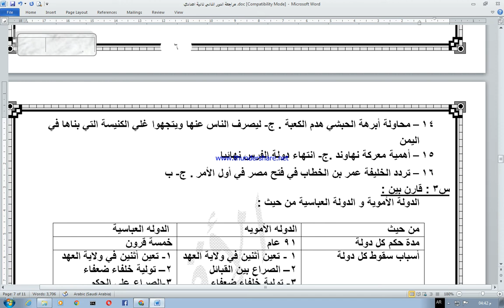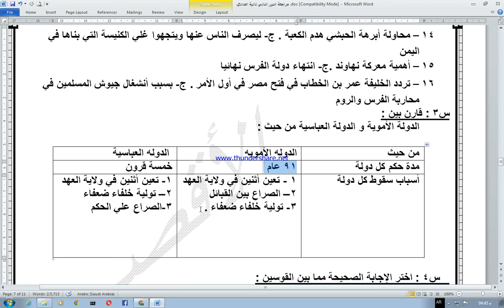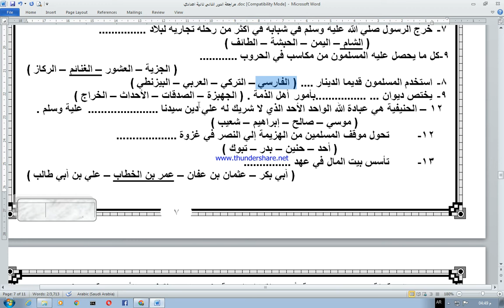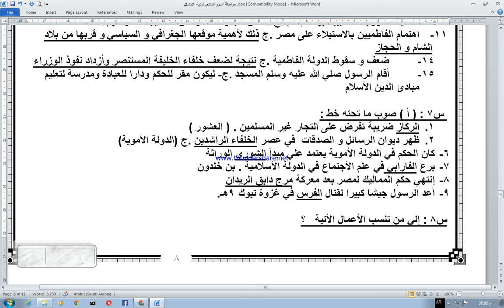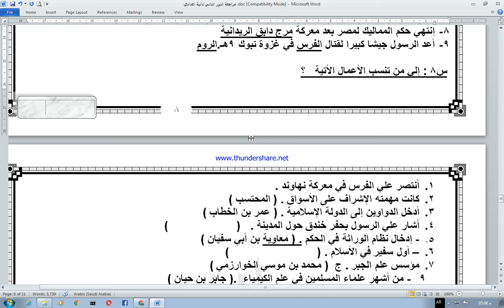مراجعة دراسات دور ثاني الصف الثاني الاعدادي دور يوليو 2022 الجزء الثاني تاريخ بالشرح